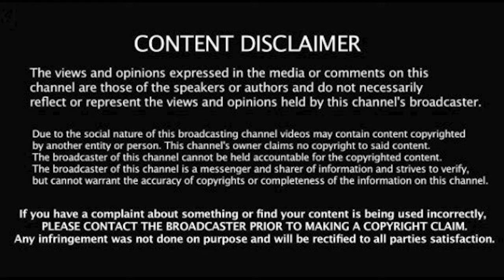Top Hilarious Goat Moments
Just goats making goat stuff...always funny!